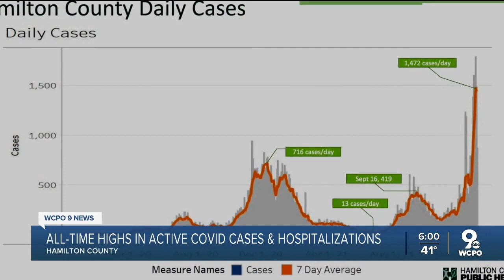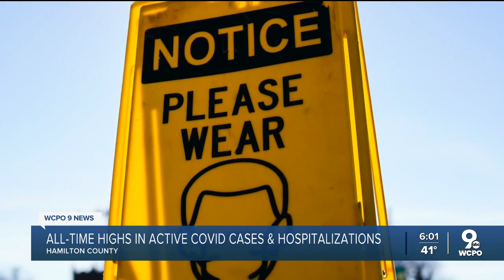Health experts are on high alert as COVID surges across the region